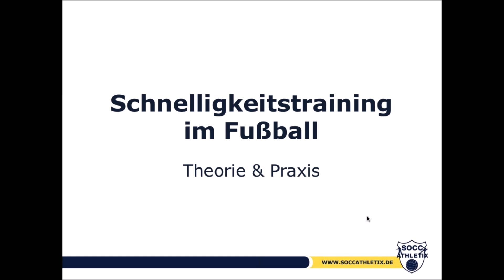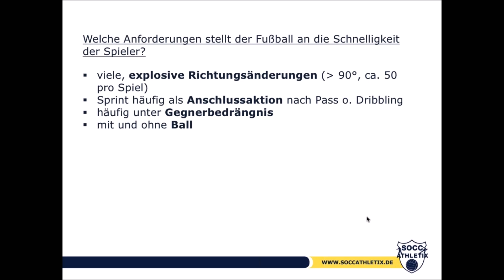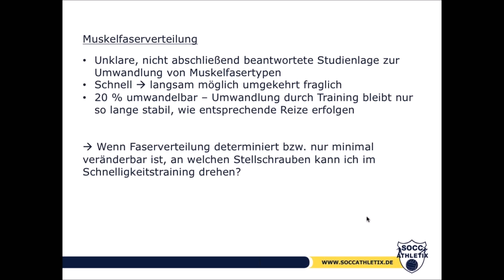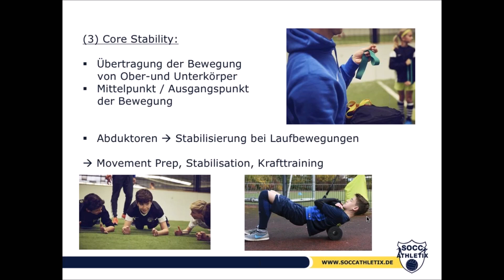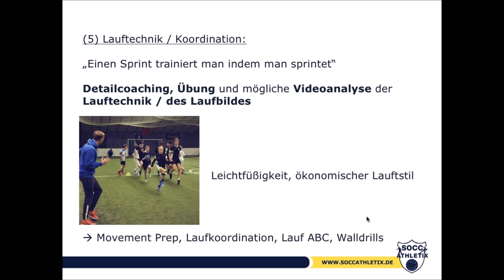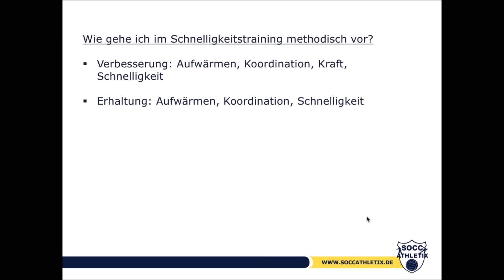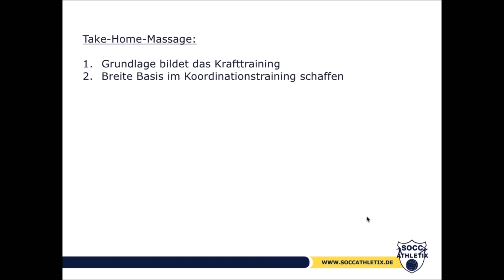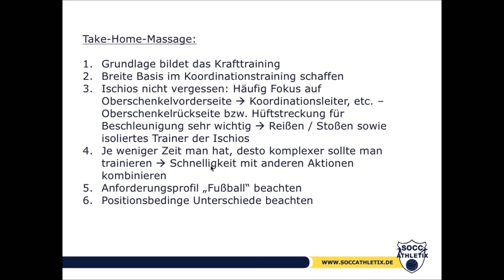Schnelligkeitstraining im Fußball (Jesper Schwarz)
In 60 min stellt Jesper Schwarz, Reha- und Athletiktrainer im NLZ von Eintracht Braunschweig sowie Gründer von SoccAthletix – spielend fit werden das Thema „Schnelligkeitstraining im Fußball“ vor. Neben einer theoretischen Einführung gibt er praktische Übungsbeispiele für verschiedene Altersklasse. Neben komplexen Übungen geht Schwarz auch auf die Bestandteil Kraft, Koordination und Beweglichkeit ein und gibt konkrete Trainingstipps. Zum Abschluss des Webinars steht er noch für einen Austausch und für Fragen zur Verfügung.